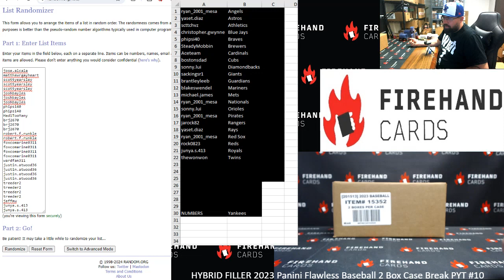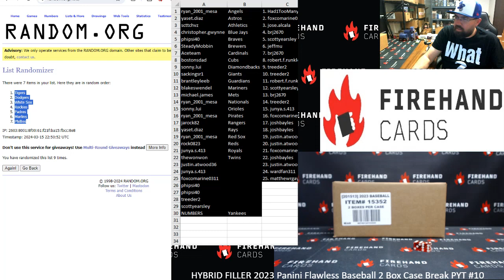3/15/2024 HYBRID FILLER 2023 Panini Flawless Baseball 2 Box Case Break PYT #10